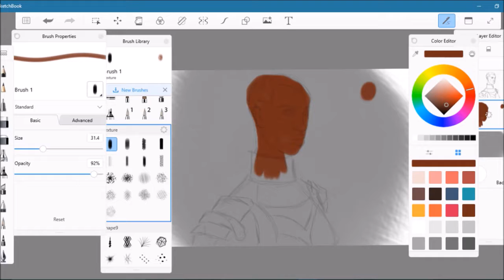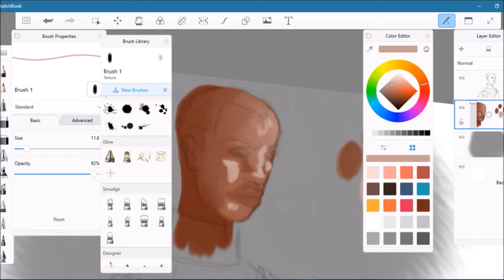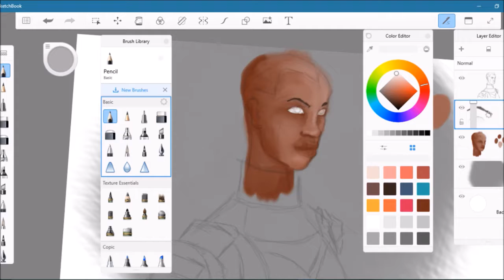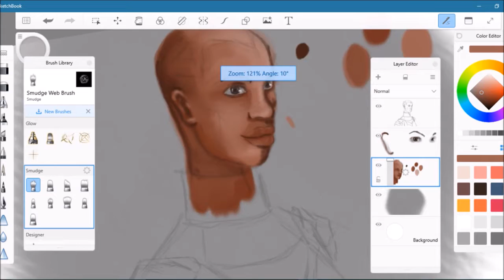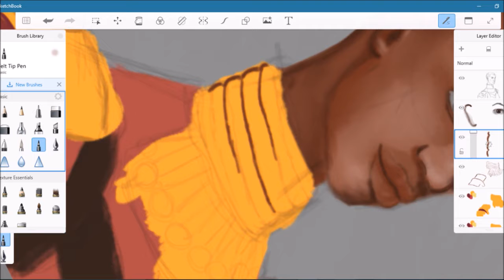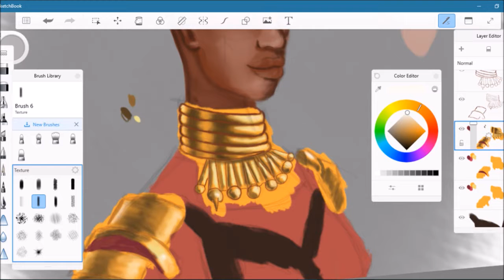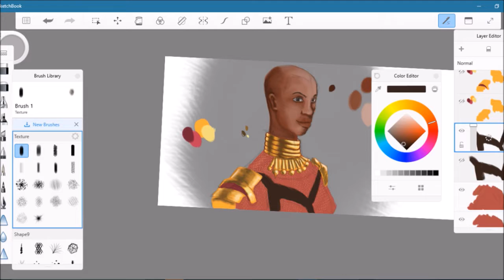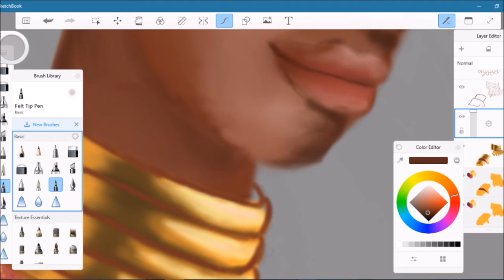Black Panther Okoye w/ Little Reference and Commentary on Adobe Sketchbook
I talk a little bit about my style, using Adobe Sketchbook and techniques.

(For more of my art post and past work.)

(If you want to show some support go to the link and show support by the same price of a cup of coffee.)